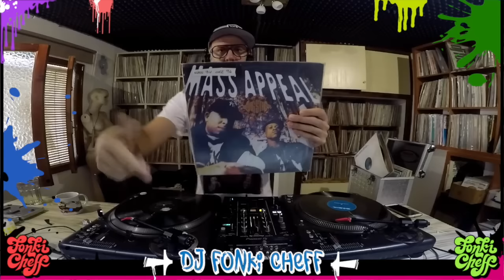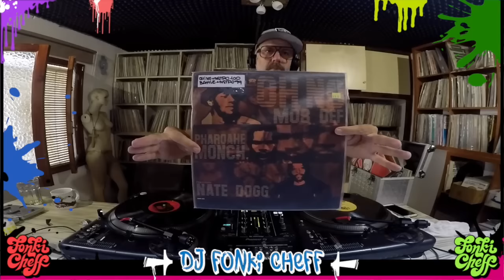All Vinyl dj Set - Classic Hip Hop - Fonki Cheff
Hello this is one of the confination live series I did in my facebook, this one is exclusive  Hip Hop from my 12" collection, I hope you enjoy it.
-If you like what you hear and these mixes help you thru your days you can make a monetary contribution on the link below so I can buy records and play them to you. (Also you can send me your records if you don´t use them anymore XD?)